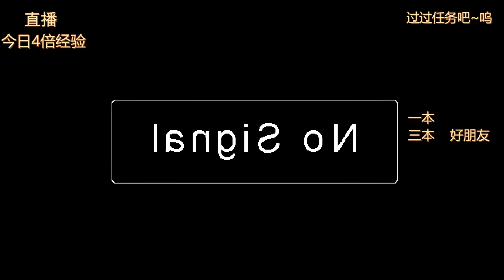ASMR Finger rubbing | Pick out ears 夏乔恩